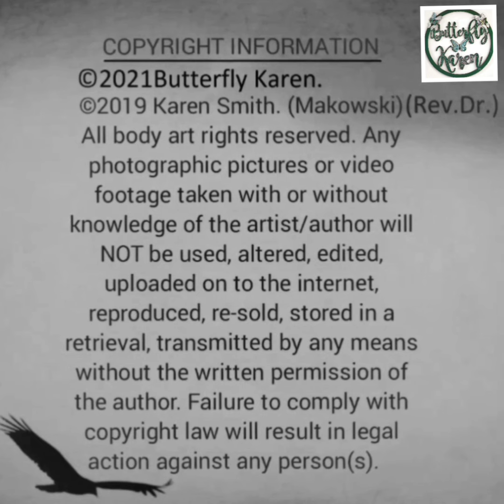🎧Butterfly Karen® Energy Tour Part 7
If you would like to make a CPI True Crime - Paranormal Investigation Donation that allows me to help other people who need help finding a loved one or assistance on a cold case.

This is an online service, so please remember to include all the information regarding your case. You can insert and upload a photo or video of your loved one in an email to: . When your information has been gathered, you will be emailed a case number. After the session is complete, the investigator/detective on the case will receive a copy of your paranormal investigation case report when it's ready.

The information contained in my eBooks, E-reports, on this channel or the website, or services rendered therein (such as readings) is for general information purposes only and it is NOT with the intent to provide any medical advice and/or medical treatment. Energy connection readings are for the collective and should be used as a complement to other therapies and not as a replacement for regular medical care. Energy readings are delivered as a form of spiritual counsel/advising and are not to be taken as a substitute for medical, financial, or legal advice. Personal readings are not offered, so any person(s) claiming to offer personal readings in my name are scammers, and no other person(s) are affiliated with me, Dr. Karen Makowski, also known as ©Butterfly Karen. Please stay safe online and don’t be scammed. While I endeavor to keep the information up to date and correct, we make no representations or warranties of any kind, express or implied, about the completeness, accuracy, reliability, suitability, or availability of the website or the information, products, services, no liability or related graphics contained on the website for any purpose. Any reliance you place on such information is, therefore, strictly at your own risk.  I DO NOT INFRINGE ON OTHER PEOPLE'S (S) BELIEFS, YOU HAVE FREE WILL. NOR WILL I EVER ALLOW ANY PERSON (S) TO INFRINGE ON MINE EITHER. BELIEVE IN WHAT YOU WANT.